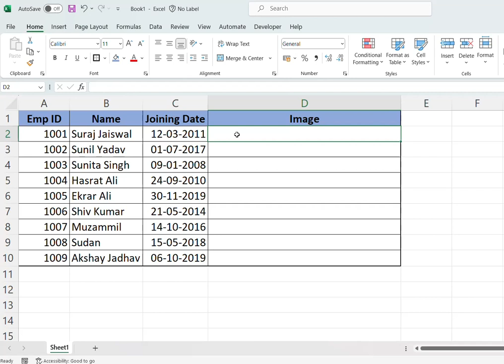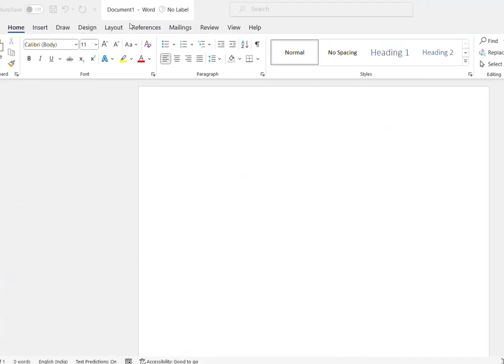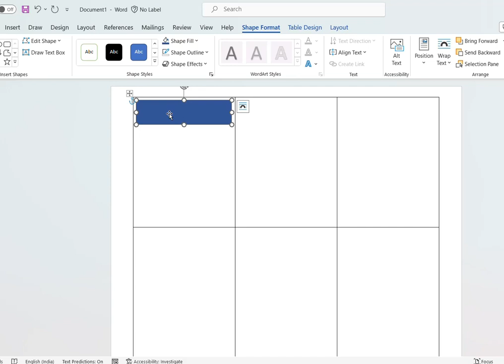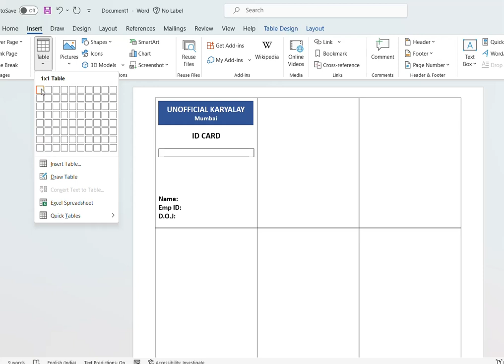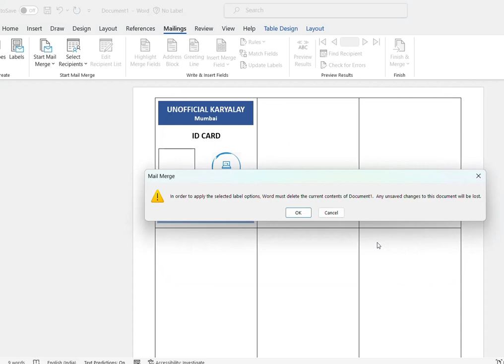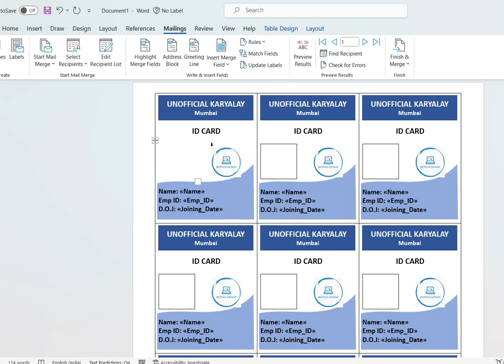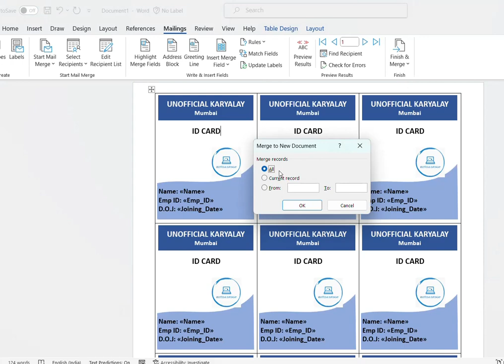🔥Automatic ID Card Creation in MS Word using MS Excel data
In this video I will show you step by step How to make Automatic ID Card in MS Word using MS Excel data on A4 sheet and print easily

Time Stamp:
00:00 Intro
00:22 ID Card Database in MS Excel
01:35 ID Card Template in MS Word
04:50 Mail Merge for Automatically creating ID Card
06:15 Wrap up